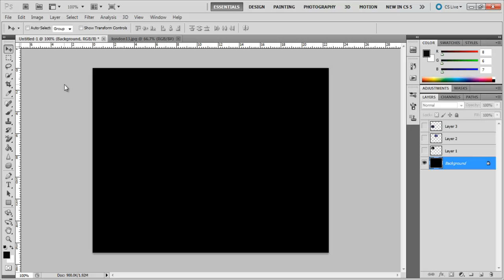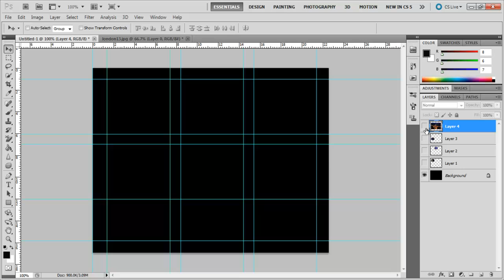How to work with different documents as layers in Photoshop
In this tutorial we will be showing you how to work with different documents as layers in Photoshop.

 Working with more than one or two images on one document at a time is a norm for designers. This tutorial will help you a great deal to get the hang of how to work with layers containing different images on Photoshop.

Step # 1 -- Open a file

Three documents are already opened here on a plain black background. To open the fourth one, go to the 'file' menu and click on 'open'. Select the image you want.

Step # 2 -- Unlock and drag the layer

If you try to move this image you will notice that it cannot be dragged, this is because the layer is locked.
To unlock it, double click on it, specify its name and press 'OK'. You can now easily drag this image to the other document you were working on.
Photoshop will add this image to a separate layer in the document you dragged it to.

Step # 3 -- Alter the image size

You can see now that the image is too large in size so you will have to transform it. To select the 'transform tool', press "ctrl + t" and then by holding the shift button drag the image and make it smaller.
The purpose of pressing shift is that it alters the image size proportionately.

Step # 4 -- Show rulers and guides

Once all the images are opened switch on the rulers and the guides by going to the 'view' menu dropping down to 'show' and then pressing 'guides'. For rulers go on the same menu and then click on 'rulers'.

Step # 5 -- Make guides

To make a guide you need to click on the horizontal or the vertical ruler and drag the mouse on to the document. As soon as you release it the guide fixes in its place.

Step # 6 -- Make the layers visible

Now to place all the images in every layer into these 4 boxes first turn on their visibility. To make the images visible, click on the small box next to the layer. In the same way make 'Layer 4' visible as well. When you do, the image that you had opened earlier appears in front of you .

Step # 7 -- Transform the image

The image on 'Layer 4' is greater in size than the box you have to fit it into. Therefore, press 'ctrl + t' to bring up the transport frame. As mentioned earlier you can vary the size of your image proportionately in Photoshop by pressing the 'shift' key while you are transforming the image. So while holding the 'shift' key drag the image down to a smaller size and place it in the 4th box.

Step # 8 -- Insert text

If you want you can also put text in your documents such as the one shown here. Do this by selecting the 'text tool' from the toolbar, selecting an area on the document, clicking there and entering the text. If you want to move the text then go to the 'select tool' and place the text where ever you want.
After you are done, you can hide the rulers and the guides by following the same procedure as the one you followed while opening them.